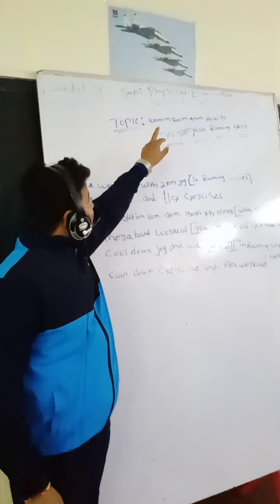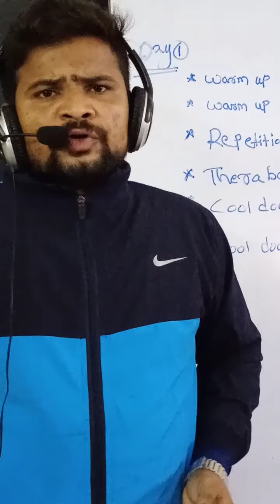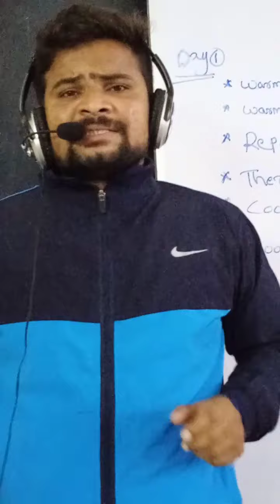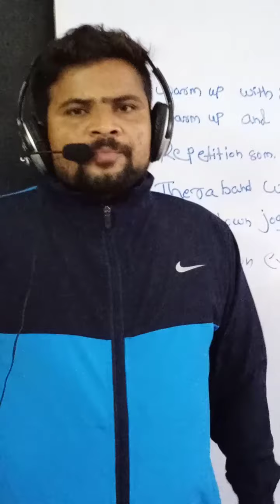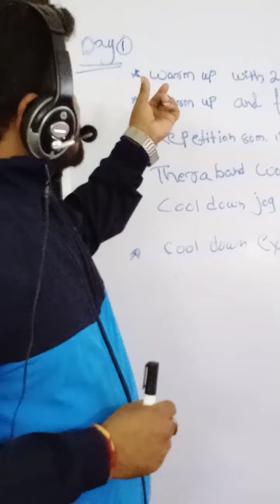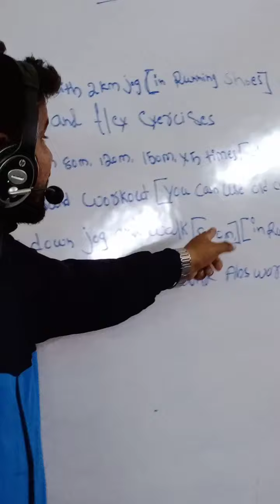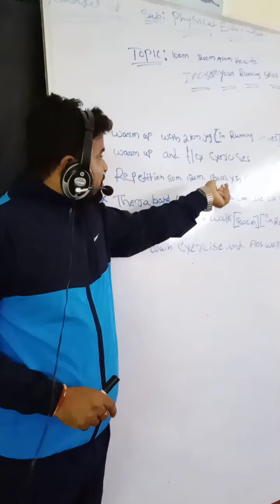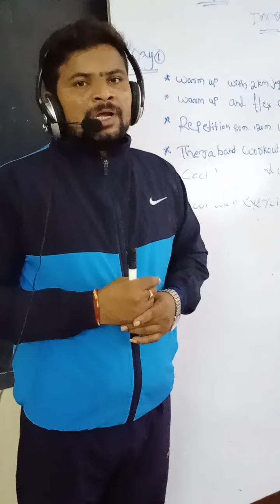How to improve your running skills day one